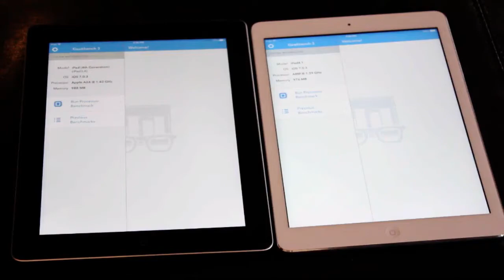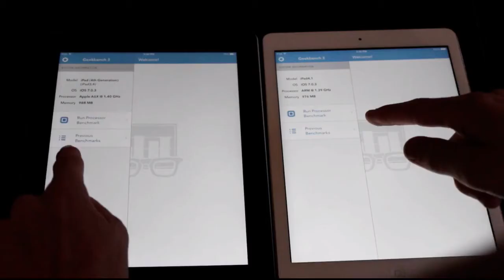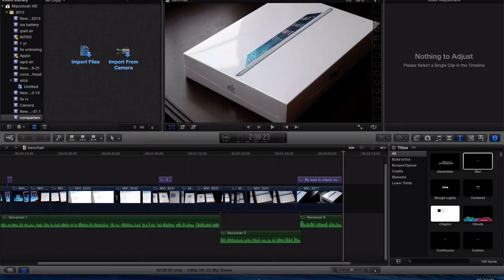iPad Air VS. iPad 4 (A7 vs A6X) - Any Difference?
In this video, I show you guys a geek bench comparison between the iPad 4th Generation and the brand new iPad Air! Thanks!
Fullscreen: Fullscreen.net